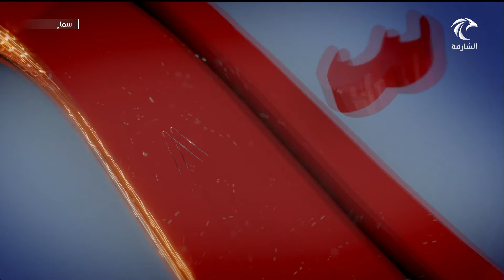برنامج سمار | الشاعر - عوض العنقزي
برنامج اسبوعي نسلط من خلاله الضوء على بعض الأسماء المعروفة في مجال الشعر الشعبي الذي يعدّ ناقلا للموروث المحلي وحكايات الناس وعاداتهم وتقاليدهم .. البرنامج يستمدّ أجواءه وجلسته من البيئة الصحراوية، ومن خلال اللقاءات التي ستجرى مع ضيوف البرنامج سنتعرّف عليهم عن قرب .. ونتعرّف على تجاربهم الشعرية دون أن يفوت على المشاهدين الاستماع إلى بعض من قصائدهم .